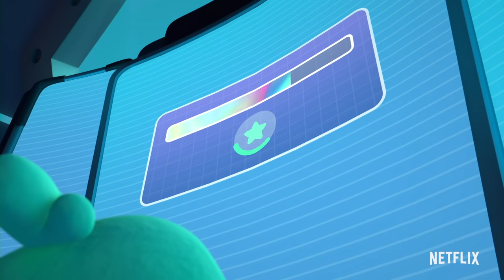StarBeam Season 1 FULL EPISODE 1-8 Compilation ✨ Netflix Jr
It's time to SHINE! What's better than 1 StarBeam FULL EPISODE? How about all of StarBeam season 1?! When colorful villains come out to play, 8-year-old Zoey has the power to transform into StarBeam, a kid-sized superhero. She saves the day, every day! StarBeam Season 1 is now streaming on Netflix!